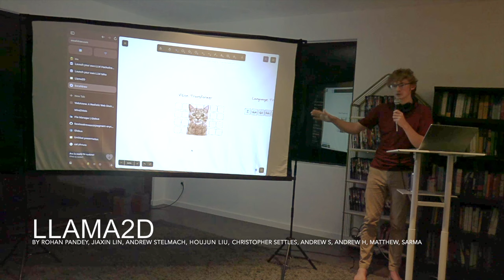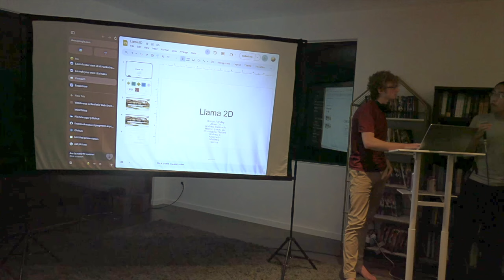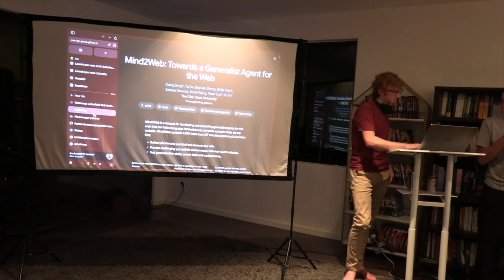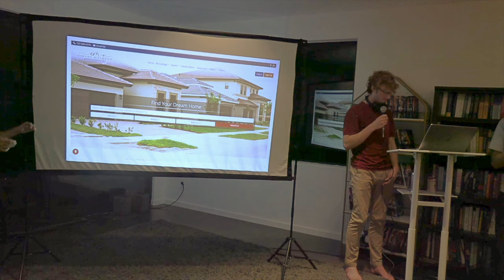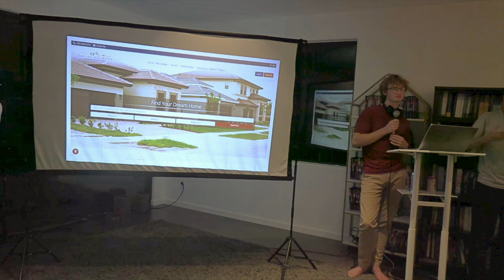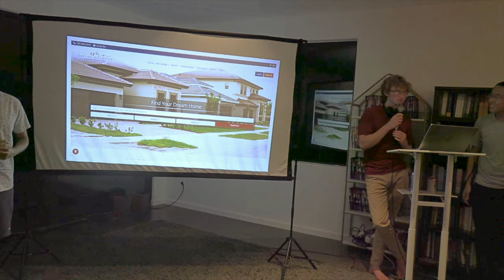Llama2D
Llama2D: Fine tuning llama2 to have 2d positional embeddings for page structure awareness
Team: Rohan Pandey, Jiaxin Lin, Andrew Stelmach, Houjun (Jack) Liu, Christopher Settles, Andrew S, Andrew H, Matthew, Sarma

We hosted the Launch Your Own LLM Hackathon on September 16, 2023 with support from sponsors like Google, Modal, Anyscale, Gradient Ventures, and Embedchain.  This event marked a significant milestone in our commitment to open-source LLMs, bringing together top talent to create and launch their own language models.